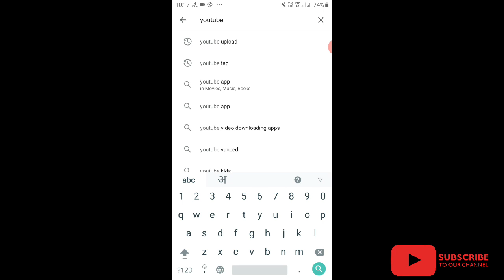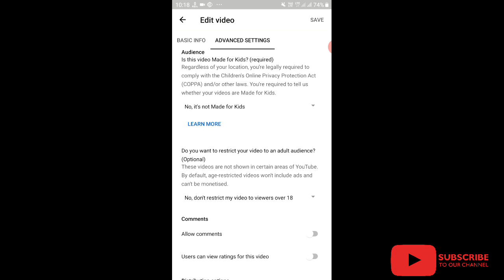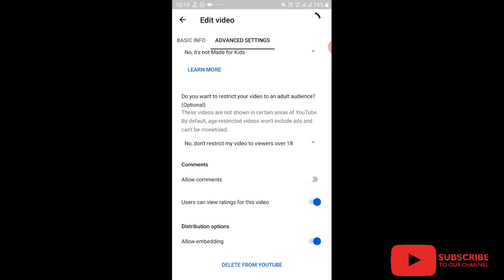How to disable comments on YouTube | youtube pa comment off kaise kare | latest 2020 | tech and gyan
How to disable comments on YouTube 2020
How to hide comments on YouTube 2020
Youtube par comments off kaise kare 2020
Youtube par comments band kaise kare 2020
Youtube par comments hide kaise kare 2020
Youtube comments hide kare 2020
Youtube comments disable kare 2020
Youtube comments off kare 2020
How to off comments on YouTube 2020
Youtube comments hide 2020
Youtube comments remove 2020
Youtube comments off 2020
Youtube comments disable 2020